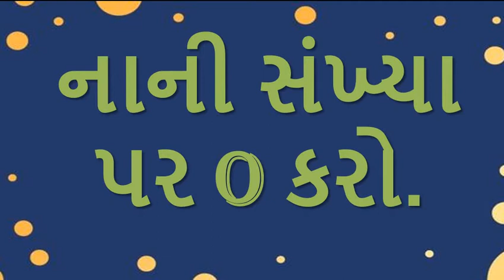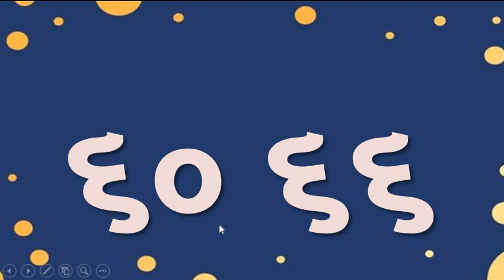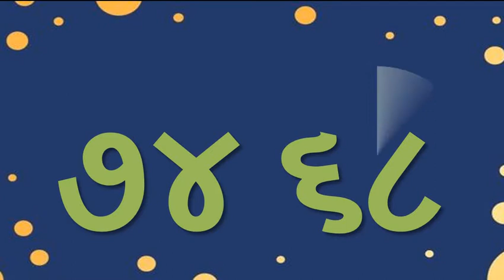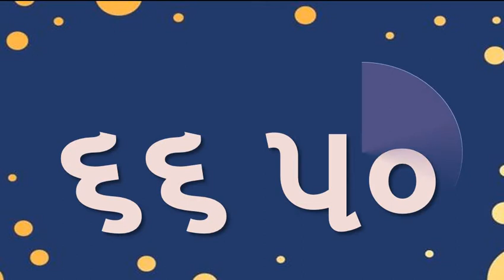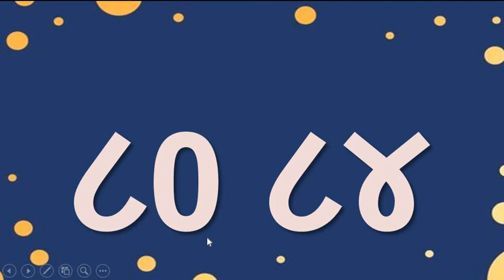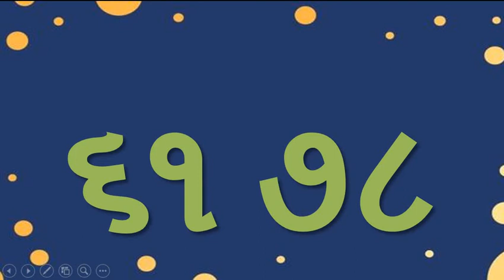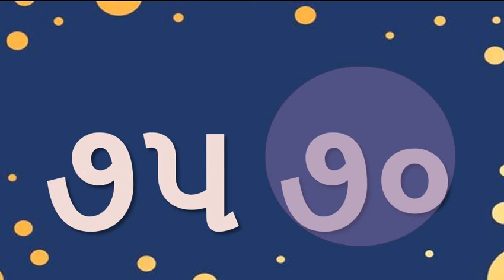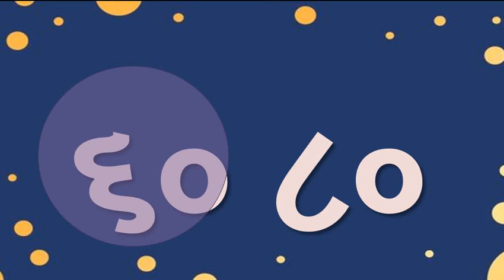Gujarati Medium - STD - 1 - MATHS - નાની સંખ્યા પર - O - કરો